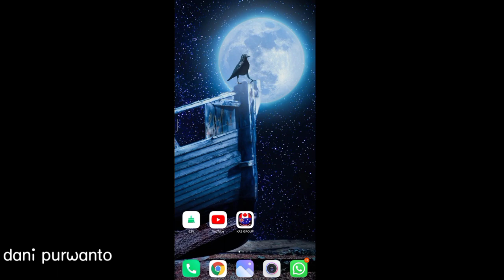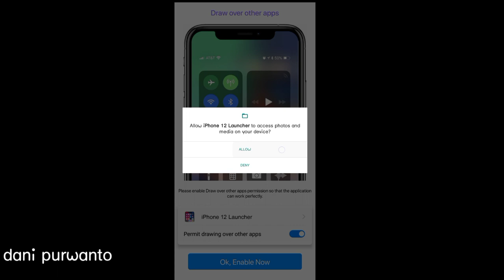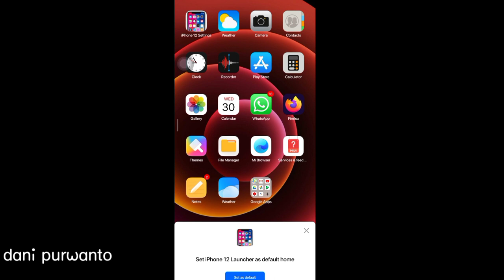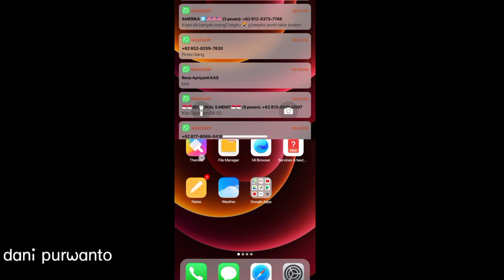CARA MENGUBAH TAMPILAN ANDROID MENJADI IPHONE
saya coba meubah tampilan hp android menjadi iphone gaess . . .

simak baik² gaes .

mengubah emoji android menjadi emoji iphone di hp vivo,
mengubah emoji android menjadi emoji iphone di wa,
mengubah emoji android menjadi emoji iphone di hp samsung,
mengubah emoji android menjadi emoji iphone di hp realme,
mengubah emoji android menjadi emoji iphone di hp oppo a5s,
mengubah emoji android menjadi emoji iphone di ig,
android jadi ios,
merubah sistem android menjadi iphone,
mengubah emoji android menjadi emoji iphone 2021,
cara mengubah android menjadi iphone 8 plus